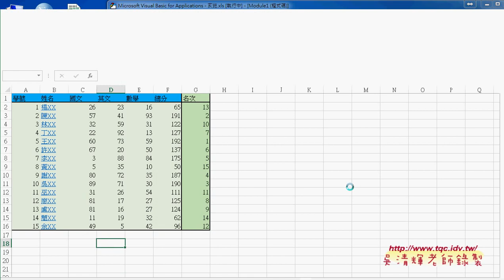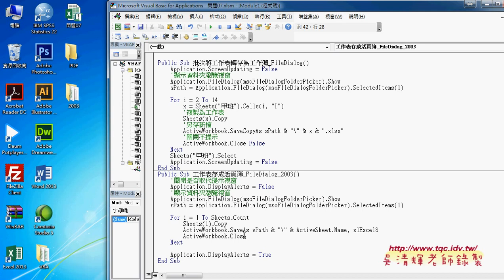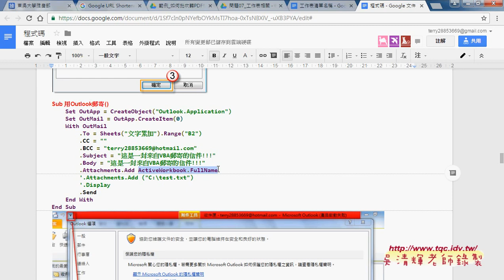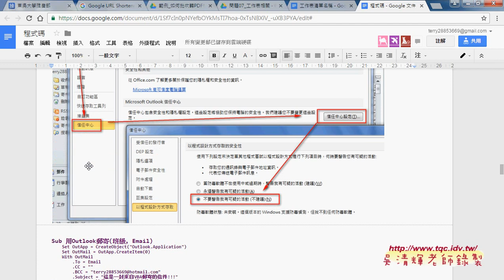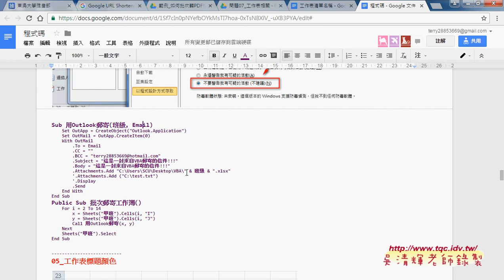08 如何自動用Outlook郵寄EXCEL檔案